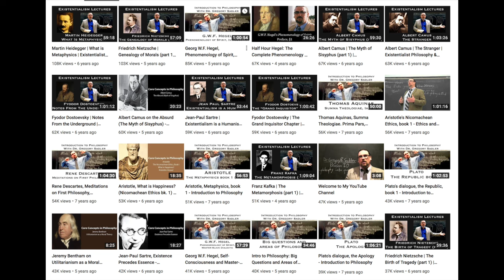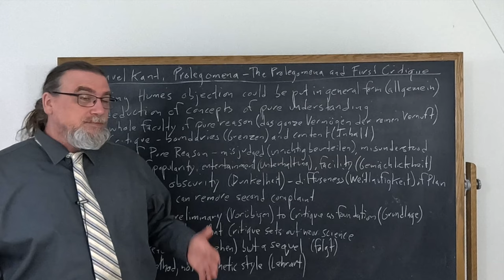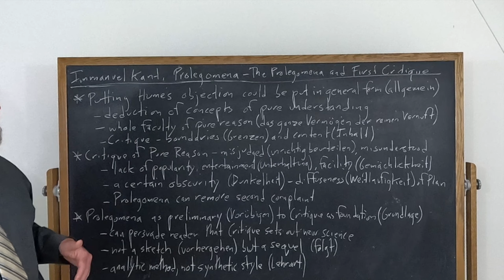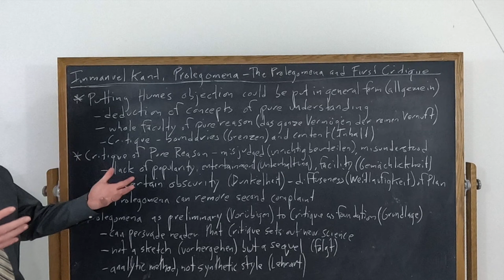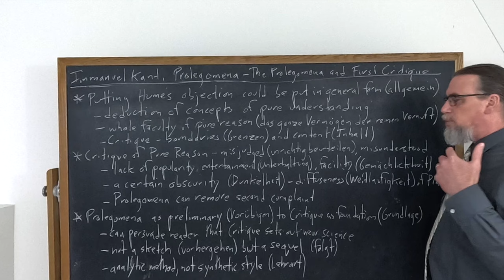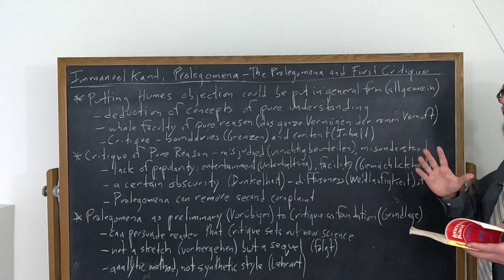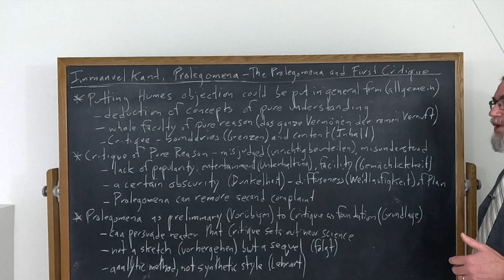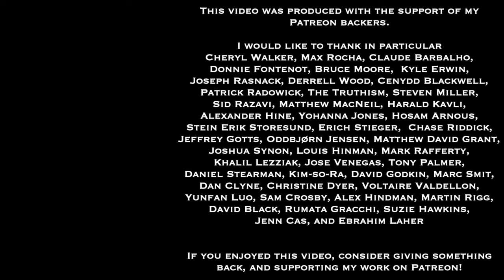Immanuel Kant, Prolegomena | The Prolegomena And The First Critique | Philosophy Core Concepts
This Core Concept video focuses on Immanuel Kant's Prolegomena To Any Future Metaphysics and examines his discussion in the Preface that outlines the relationship between the Prolegomena and his earlier published Critique of Pure Reason. The Prolegomena as a work addresses some of the obscurity that Kant admits is present in the Critique, and is structured in an analytic rather than synthetic style of presentation

If you're interested in philosophy tutorial sessions with me - especially on Kant!

You can find the copy of the text I am using for this sequence on Immanuel Kant's Prolegomena To Any Future Metaphysics